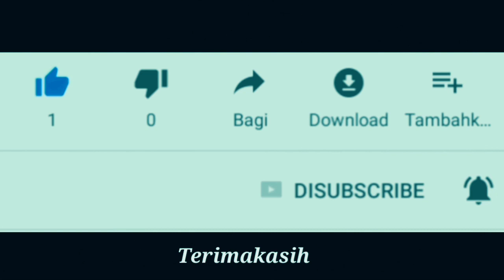Suzuki Vitara Modif Off Road Bali - Saat Mobil Suka Tantangan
Suzuki vitara modifikasi bergaya off road. Mobil ini ada di acara duluraing weekend show bali. Mobil modif bergaya off road ini sangat gagah dan gahar. Bagaikan mobil dalam game fornite.